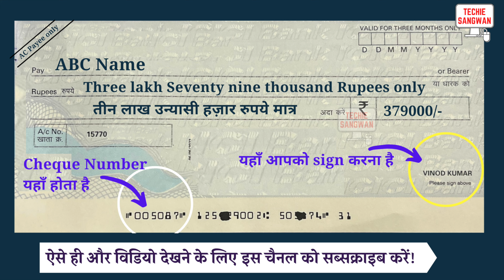379000 ko english mein kya kahate hain | 379000 in words | 379000 ki English | 379000 spelling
379000 ko english mein kya kahate hain | 379000 in words | 379000 ki English | 379000 spelling

379000 का अंग्रेजी में अर्थ होता है
379000 रुपये को Cheque पर लिखने का सही तरीका :

Three lakh Seventy nine thousand Rupees only
तीन लाख उन्यासी हज़ार रुपये मात्र

379000/-

account payee